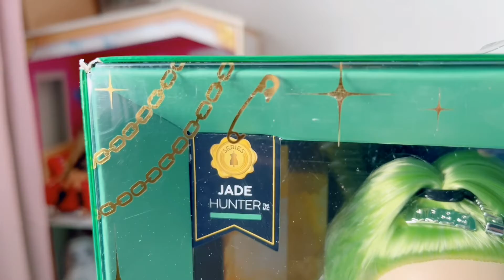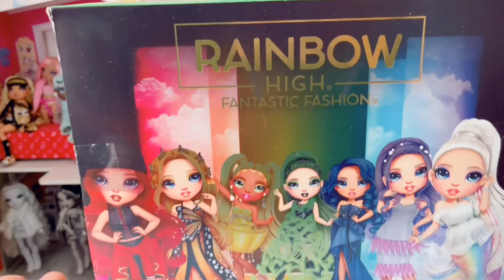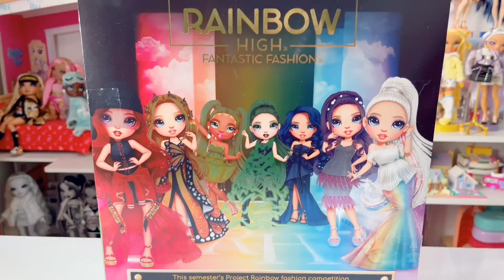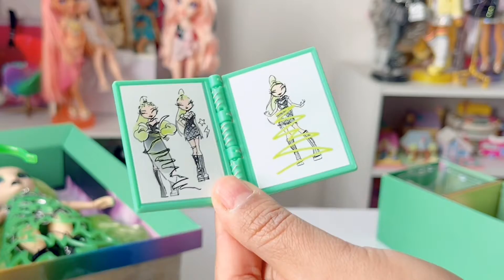🎄 Especial de Navidad día 5 | Unboxing y reseña de Jade Hunter Fantastic Fashion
Este contenido está hecho para coleccionistas adultos, los niños deben estar acompañados de un adulto al ver estos videos.